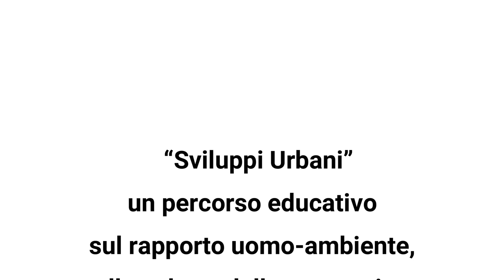Sviluppi Urbani e Rischi Naturali Genova_Pannello1